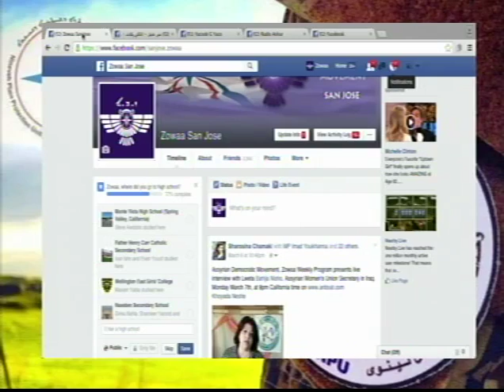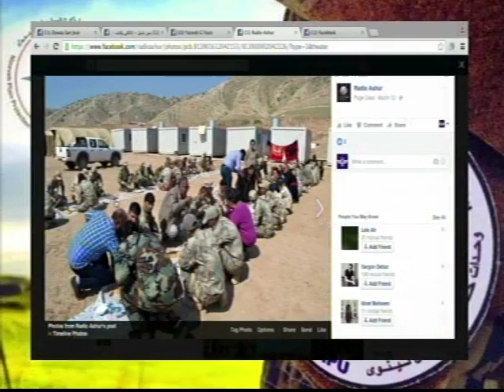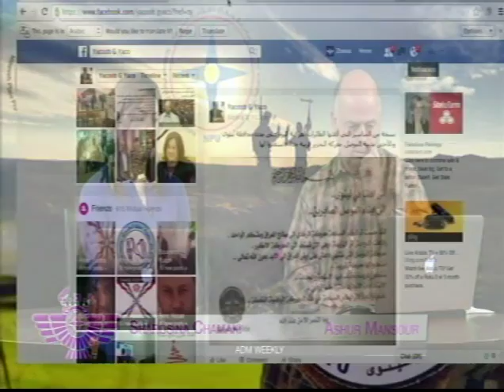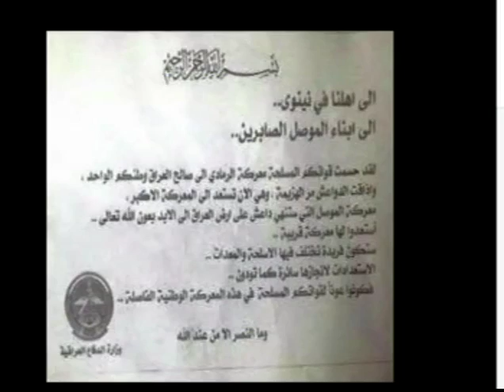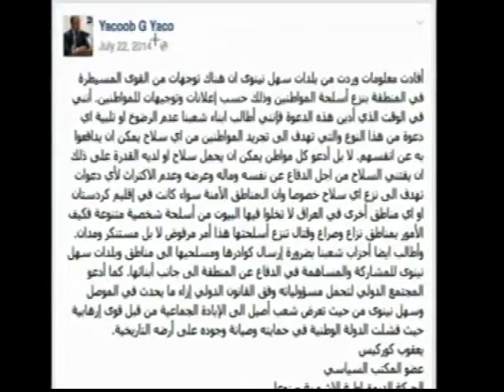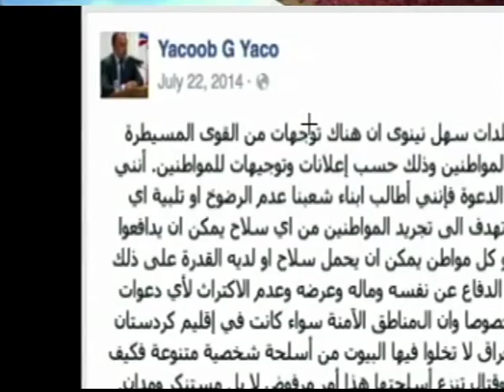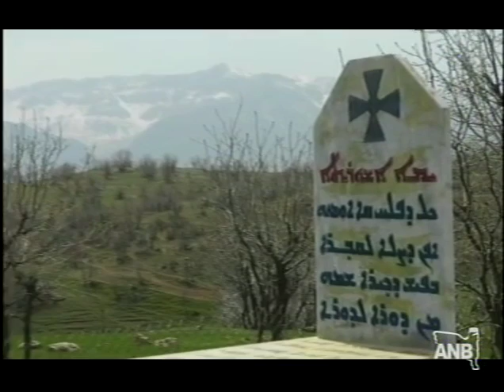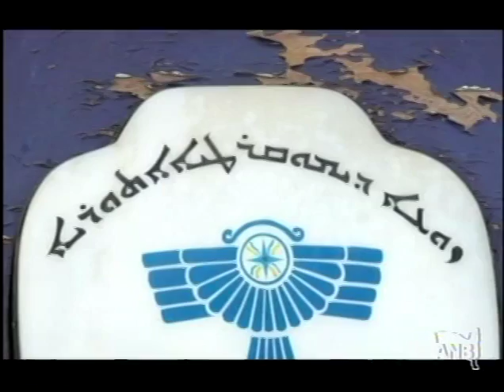ADM Weekly Program - Monday Mar 14 2016 - with Louya Fouad Giwargis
Assyrian Democratic Movement - Zowaa Weekly Program presents live interview with Louya Fouad Giwargis NPU Commander and Director of Zowaa Telsqof branch.